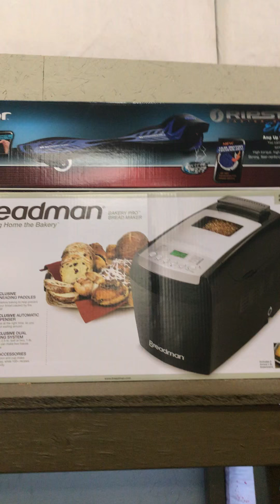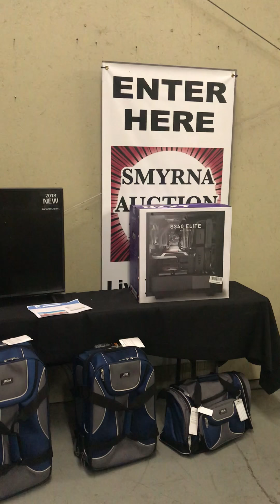Live Preview - The Auction House of Smyrna Oct 6th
198 Weakley Ln
Smyrna, TN

Gallery No. 5938

Doors at 4pm
Bidding at 5pm